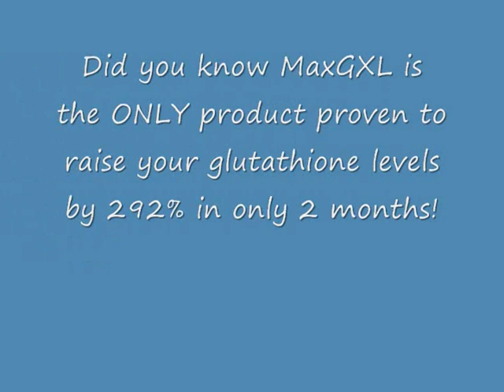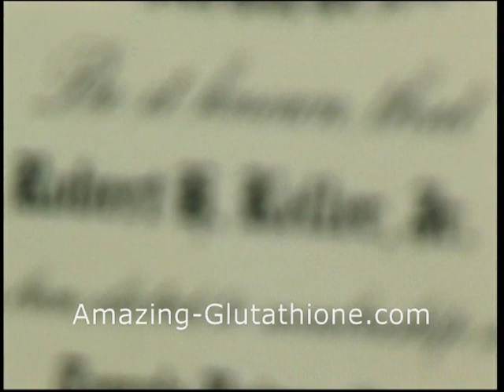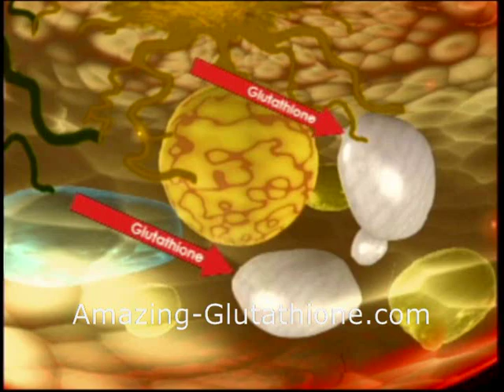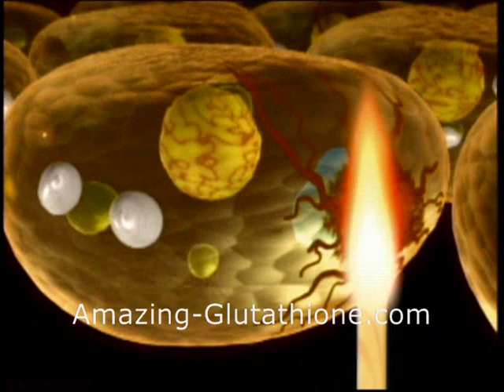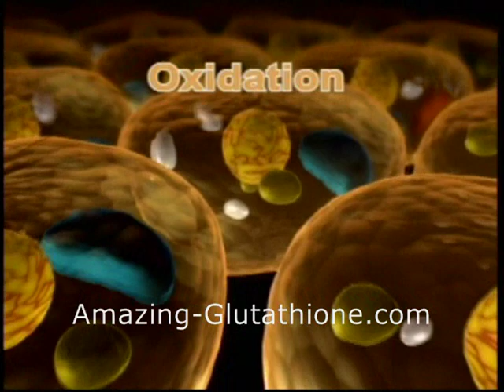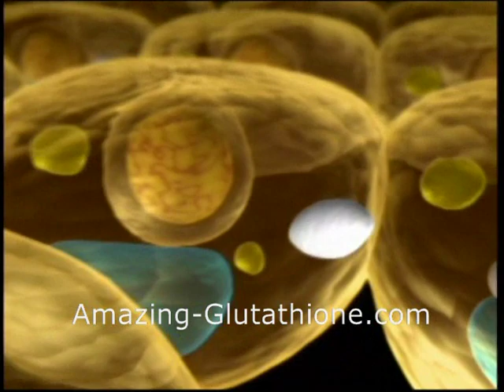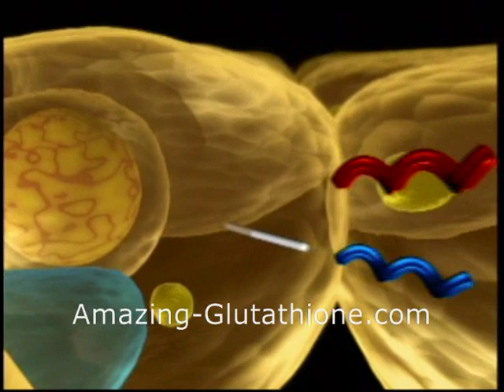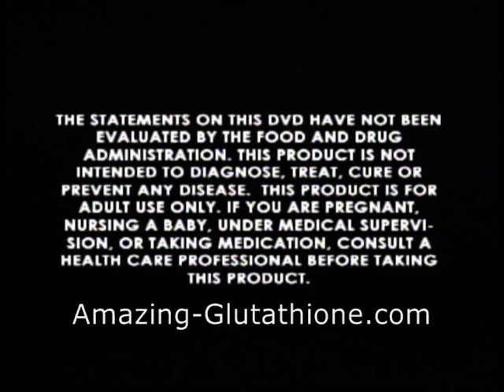MaxGXL The Glutathione Accelerator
This thorough video shows what is glutathione and how it works along with great graphics. It also shows why glutathione supplements are worthless. It further goes on to shows what MaxGXL is and explains how MaxGXL is not a glutathione supplement but a glutathione accelerator along with great testimonials of people taking MaxGXL!